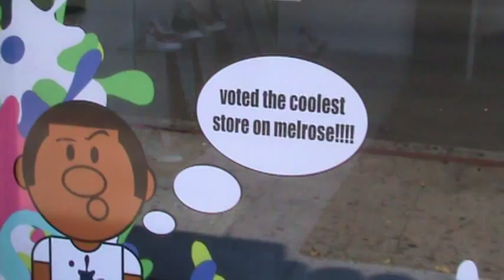Mercedes Benz Crystalized Grill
Mike shows off the newly re-modeled shop and BYN's new project, The Crystalized Mercedes Grill